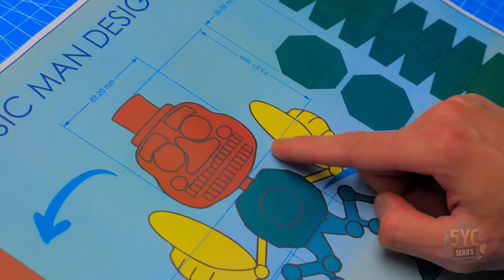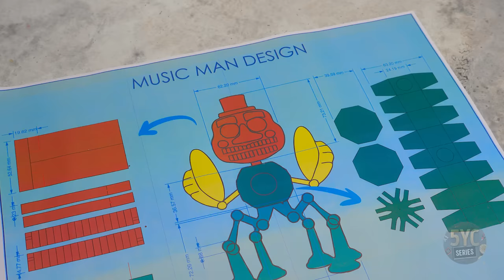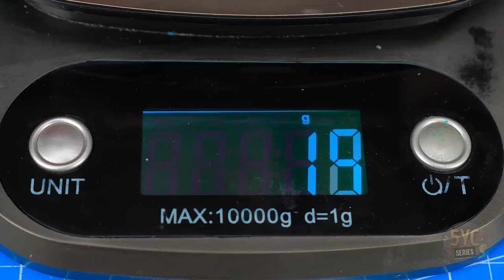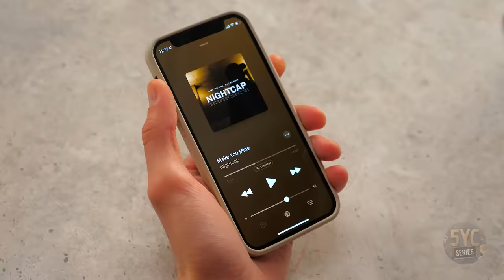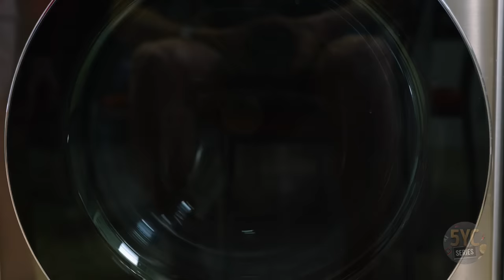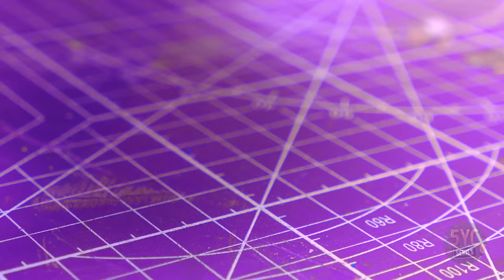The Ultimate FNAF DIY Collection by 5-Year Crafts: Monty, DJ Music Man, Chica, Foxy, Bonnie & Freddy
Hey! 🤩 Discover our animatronic enthusiasts! They're grappling with the decision of which animatronic to bring to life. A tough call, right? But rest assured, our experts thrive on tackling even the trickiest challenges!

🐊 Our journey begins by transforming a crocodile dentist toy into none other than Montgomery Gator from FNAF! Don't fret, the toy's original function remains intact. We'll sharpen teeth and reshape the head using polymer clay. But that's just the start. Monty's eyes will radiate with internal wiring, and her signature Mohawk will grace her head. Unique accessories and quirky legs will be added for extra flair. Ready for some crocodile playtime?

🎶 Now, let's dive into crafting another eerie character! This one will boast movable legs, a mouth that opens, and built-in speakers. Our tutorial showcases the meticulous process, featuring our beloved materials: polymer clay, modeling paste, and intricate detailing. The outcome? A strikingly lifelike Music Man with captivating mechanics and music!

🐔 As you're aware, we revel in melding characters to create wild and spooky combinations. Brace yourself for the fusion of a spider and Chica! The metamorphosis is ruthless: spider's lower half, complete with metal legs and gears, merges with Chica's upper body. Even Chica herself undergoes transformation from a Spiderman figurine. Painting, decorating, and fine-tuning bring this hybrid to life, and the result is sure to astound you!

🦊 We know you share our affection for all these characters, especially the infamous Foxy! This pirate from Five Nights at Freddy's boasts maroon hues, an eyepatch, and a menacing hook. Our version of Foxy emerges from an old robot, with foil, clay, fabric, and paints as our trusty tools. Picture a bona fide pirate look, with a touch of horror - complete with coarse red fur and mechanical embellishments!

🐻 Ever pondered combining two animatronics? We've made it a reality! Splitting a doll in half, each creator revamps their side into their chosen animatronic - Bonnie And Freddy, in this case. The challenge involves substantial reconstruction: adding metallic touches, reshaping body and head, and intricate adornments. Once melded, these characters birth an extraordinary FNAF hybrid. Ready for the grand reveal?

00:00 How to Turn Crocodile Dentist Into FNAF Character!
08:04 DJ Music Man IN REALITY | Creepy Craft
16:38 What Happens If You Combine Spider And Chica From FNAF Game?
24:56 DIY Talking Foxy Animatronic
33:34 2 in 1! How To Craft Bonnie And Freddy Animatronics

👀 Curious about crafting animatronics? Follow our video to the end! And while you're at it, don't miss the opportunity to explore other fantastic tutorials on our channel.

How To Make a DIY Skibidi Toilet, Chainsaw Man Toilet, TV Man and Titan TV Man 🚽📺🪠